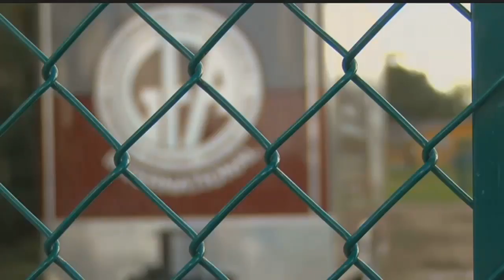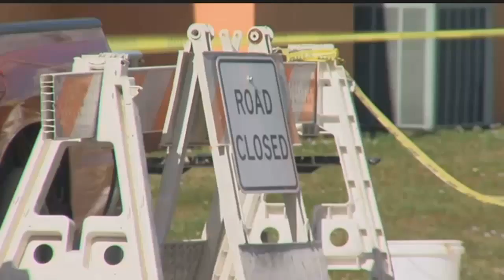Tests show arsenic spread outside Dunbar toxic dump site